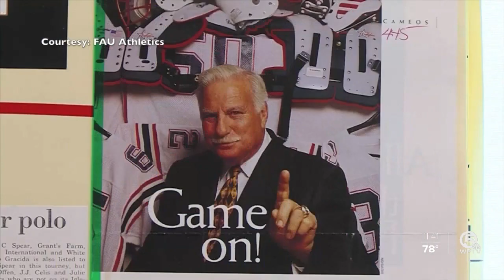Former colleagues react to Howard Schnellenberger's passing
Howard Schnellenberger's time on the sidelines as a coach on the collegiate and professional levels touched plenty. A few, including Lane Kiffin, shared memories.